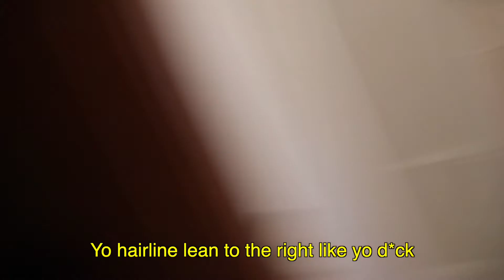ONE CHIP CHALLENGE!!! (Gone Wrong)